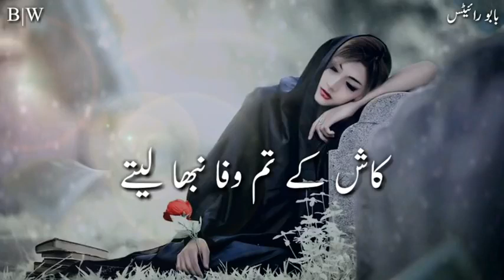Very saad status